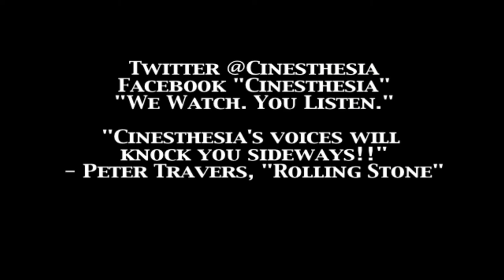Commercial: "Cinesthesia"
This is a commercial for the Canadian movie radio show on Kingston-based station 101.9 CFRC. The show is alternatively titled "Talk Movie Radio". It's like New York, NY: It's so nice, they named it twice! Here film critic/maker Parker Mott ("Film Slate Magazine") and filmmaker Sebastian Diaz rant casually about many things that may stroke the realm of cinema, with occasional dose of intense, heated debate. You can follow them on Twitter @Cinesthesia or on Facebook.
"We Watch. You Listen."